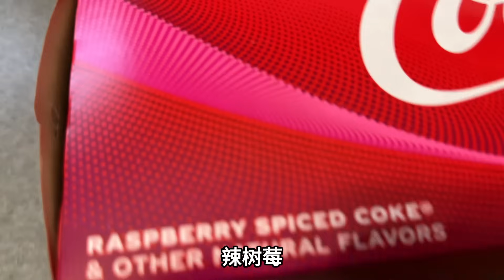中美家庭：週六山姆帶中國老丈人看賽車，也體驗一個美國汽車文化